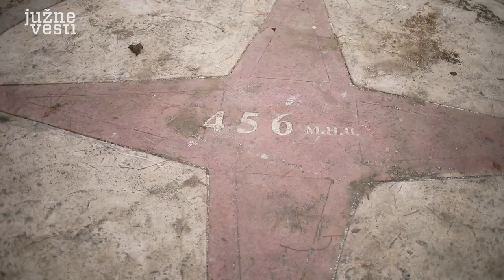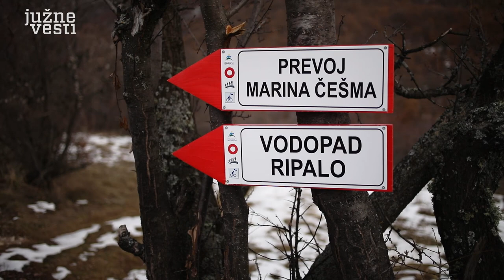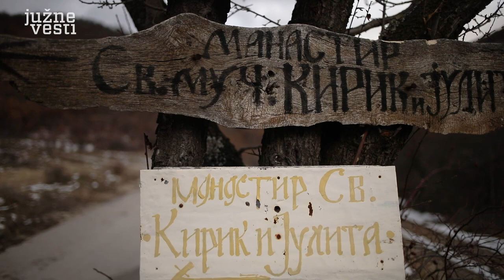Biseri prirode skriveni u okolini Dimitrovgrada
Okolina Caribroda, kako je stari naziv za grad na jugoistoku Srbije, krije istražene i neistražene prirodne lepote. Tamo cveta uskolisni božur, snegovi stvaraju vodopad, a poznat je i po brojnom kutlurno-istorijskim i prirodnom nasleđu.

Muzika: Marathon Man - Audionautix